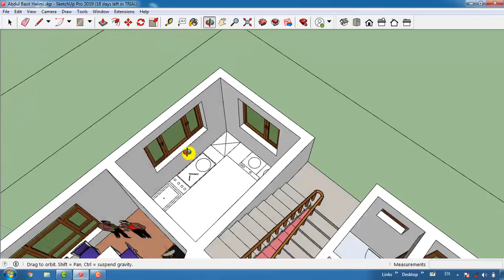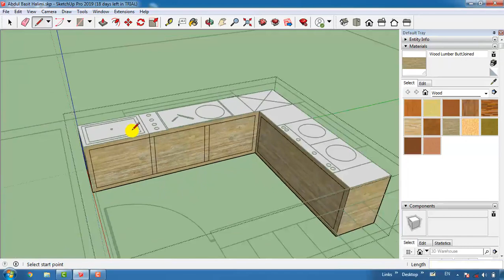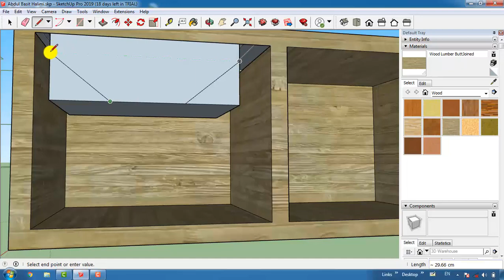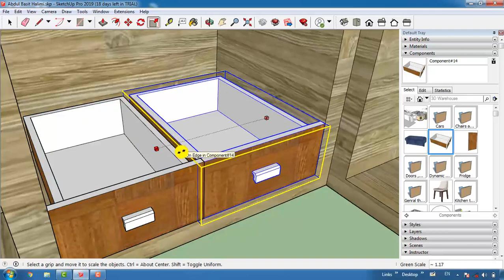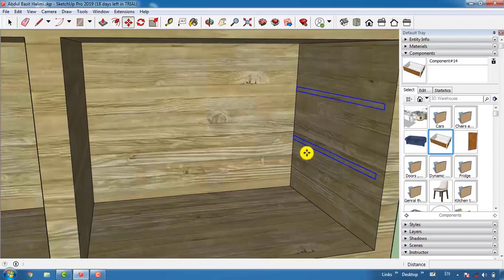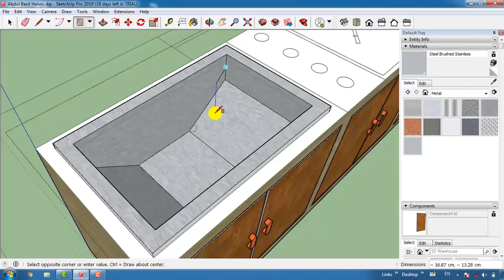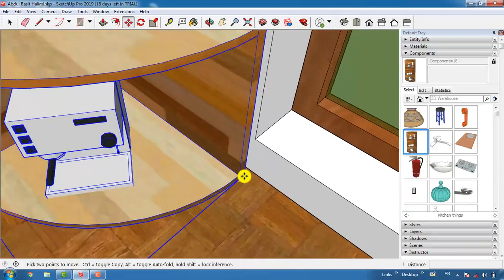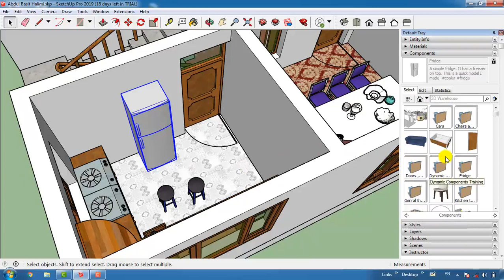How to make Kitchen furniture in sketch up Lecture 16 | سنګه د پخلنځي لپاره فرنیچر جوړ کړو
n video learning how to make kitchen furniture
په دغه ویدیو کي به مونږ دا زده کړو چي سنګه د پخلنځي یا اشپز خاني لپاره  فرنیچر جوړ کړو
Architecture Studio